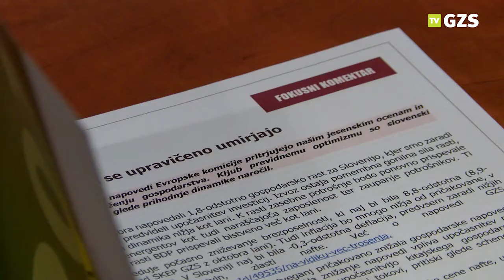Minister za zunanje zadeve Republike Slovenije Karl Erjavec gost UO GZS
Gost 5. seje Upravnega odbora Gospodarske zbornice Slovenije, ki je bila 16. februarja 2016, je bil minister za zunanje zadeve Republike Slovenije Karl Erjavec. Gospodarstvenikom je spregovoril o naših odnosih s sosedami, diplomatski in konzularni mreži in sodelovanju slovenske diplomacije z gospodarstvom po svetu. Več